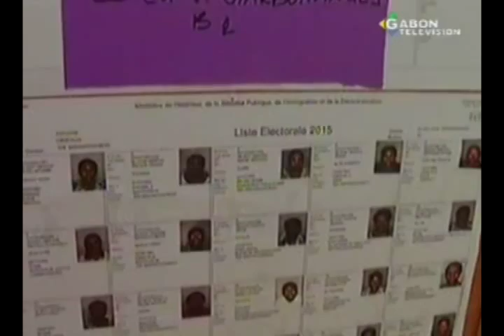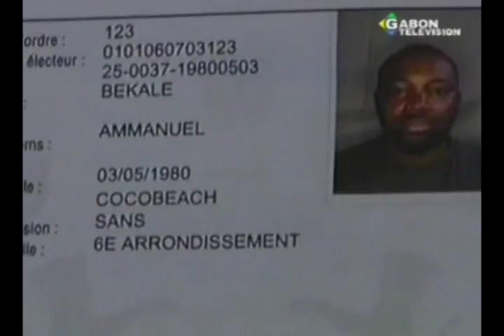Societe/La deuxième phase d`enrôlement se poursuit sur le territoire nationale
Signature de contrat entre l'unité de coordination de l`étude et de travaux U7 et le SGI Internationale